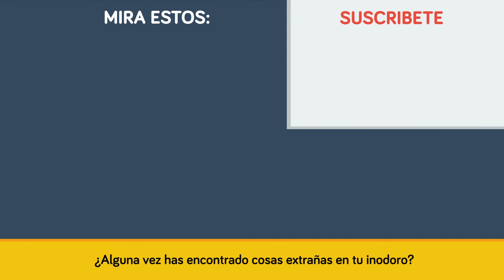Cosas Horribles Que Pueden Salir De Tu Inodoro.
Quizás quieras revisar primero la tasa la próxima vez que vayas al baño para asegurarte de que no se escape alguna serpiente que se deslice por tus tuberías. En el video educacional de hoy estaremos viendo las cosas más horribles que han salido de una letrina, ¡espectadores prepárense!